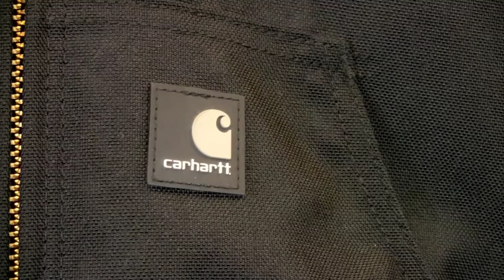Carhartt's Extremes Active Jac/Arctic Quilt J133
J133 Carhartt Extremes Active Jac - Arctic-Quilt Lined
Carhartt's Men's Extremes active jac is arctic-quilt lined for cold weather conditions. Water repellent, it's constructed of tough, 1000-denier Cordura nylon, and fully lined with quilted, arctic-weight polyester insulation. It features two inside pockets, two hand-warmer pockets and rib-knit cuffs and waist. The main seams are triple stitched for strength.